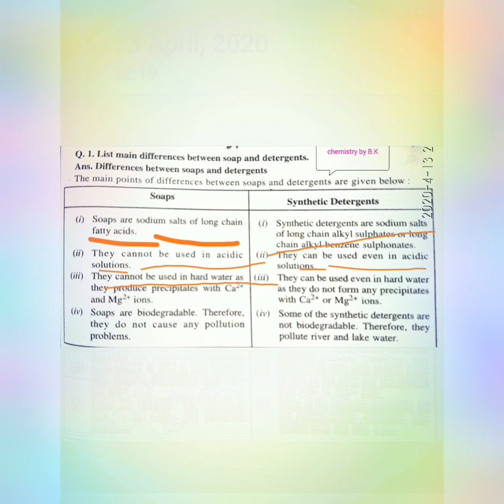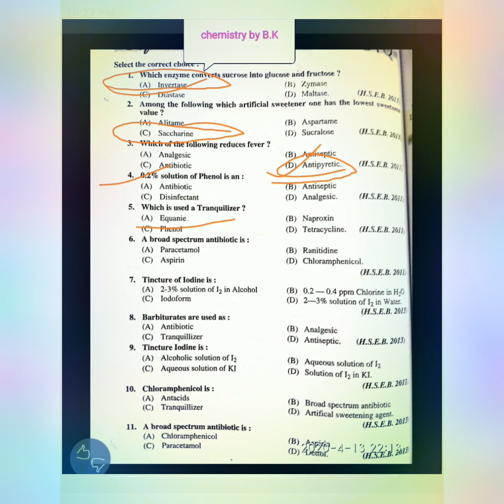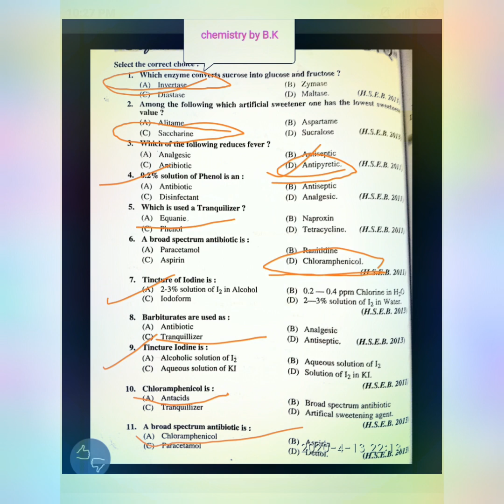Unit-16(L-7) Chemistry in everyday life-12th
Chemistry by B.K